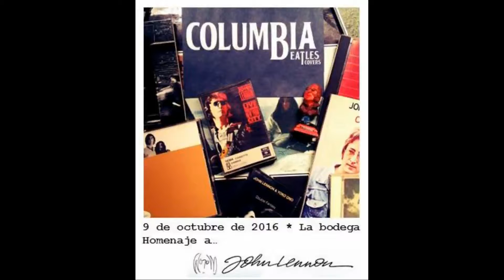Columbia - ¿Cómo duermes?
Columbia Beatles Covers "Homenaje a John Lennon" en La Bodega del Teatro Auditorium, Mar del Plata.